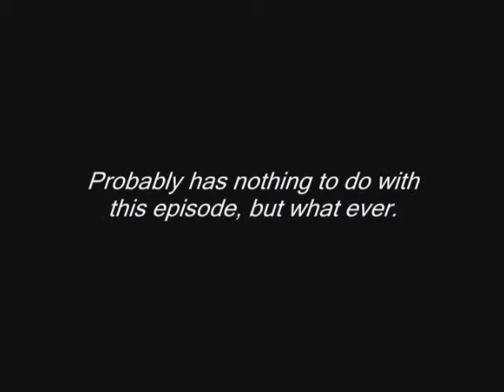Pokemon Vietnamese Version Part 65 - Last Stand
We fight our final fight against Missile Bomb.